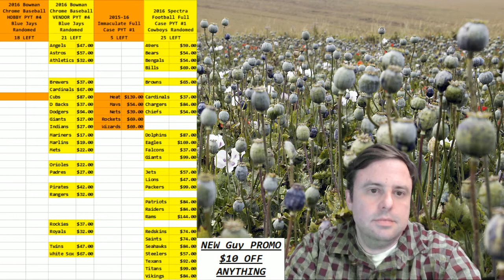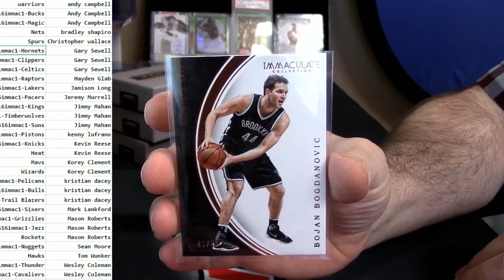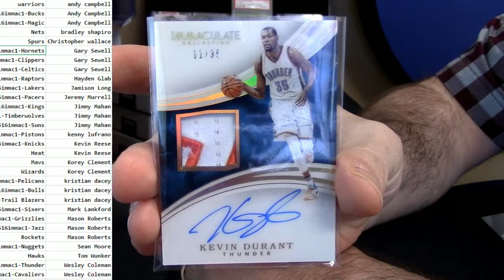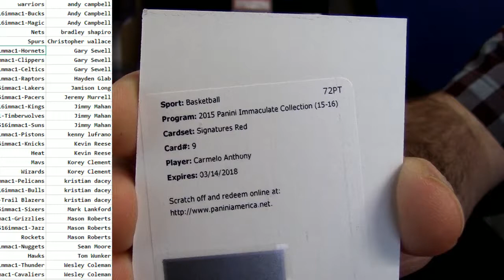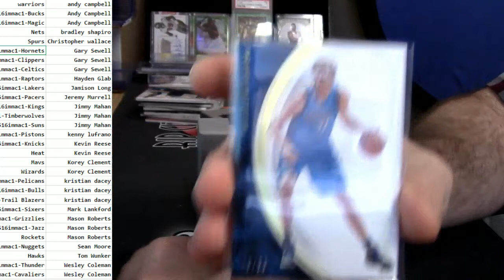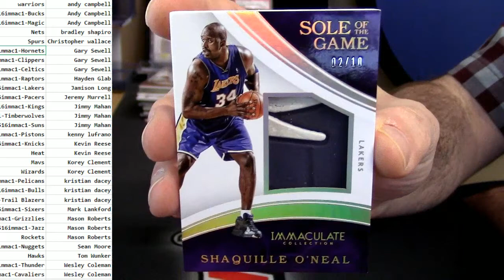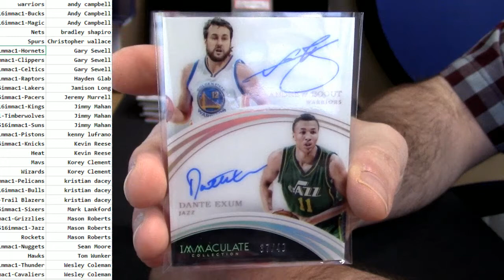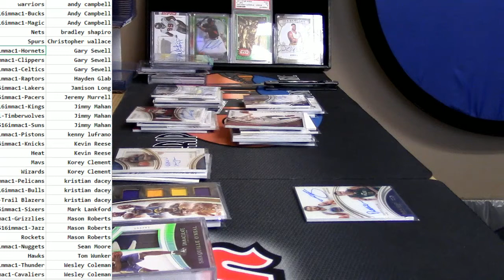2015 16 Immaculate Basketball #1